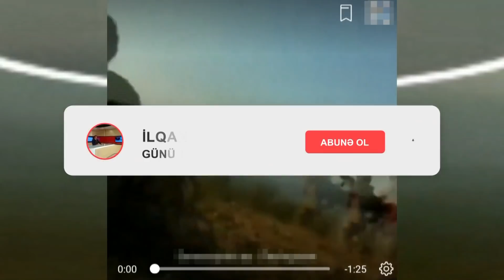Real doyus kadrlari - Gorun nece doyus gedir... Ilk defe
Real döyüş kadrları - Görün nücə döyüş gedir... İlk dəfə